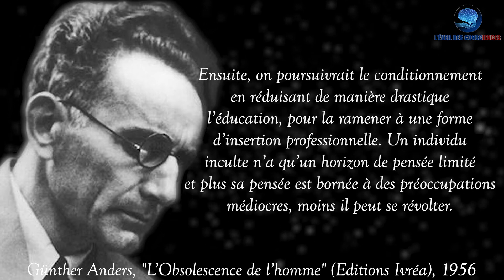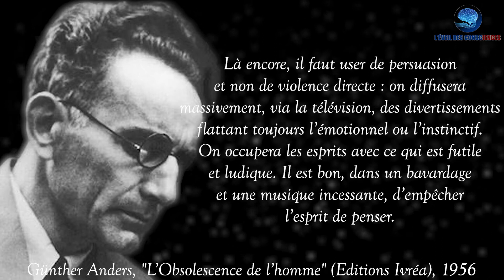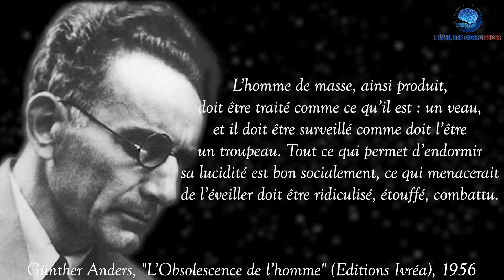Extrait de l'obsolescence de l'homme de GUNTHER ANDERS le conditionnement collectif